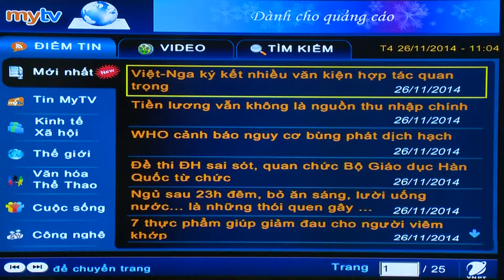Giao diem mytv